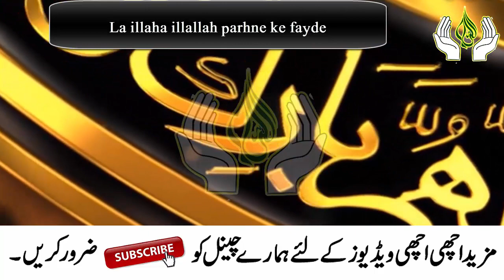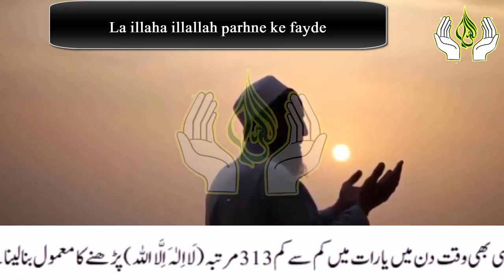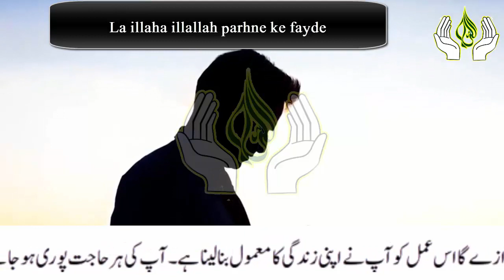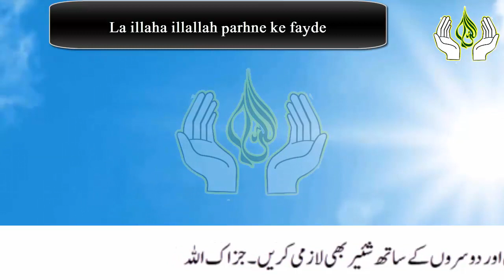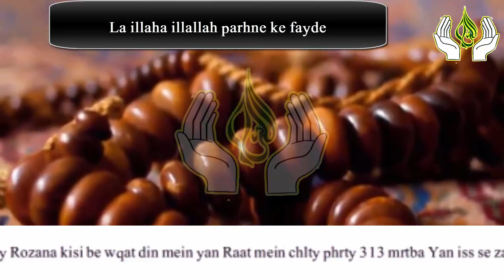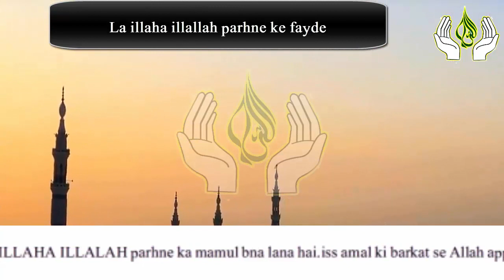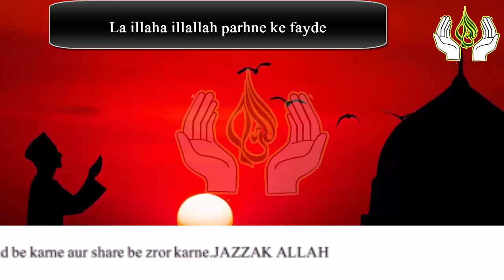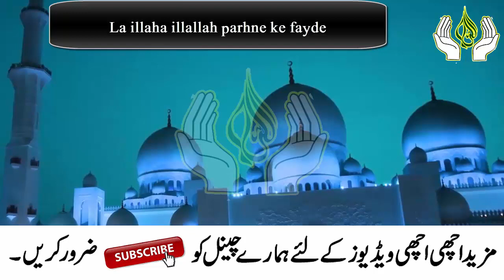Rozana la ilaha illallah 313 Martba parny ke Fayde ! La ilaha ki Fazilat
Welcome to this video, ajj mein app ke sath La ilaha illallah ki fazilat aur wazifa share karon ga jis ke app ko bohat zyada fayde hon gy.IN SHA ALLAH